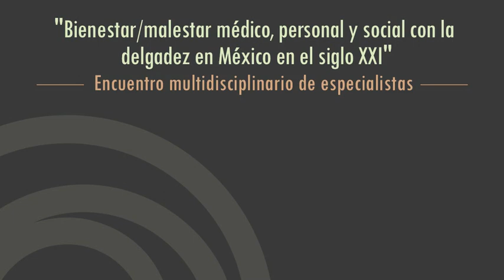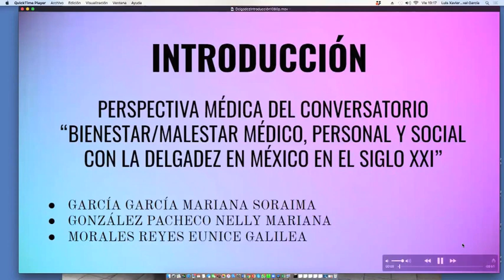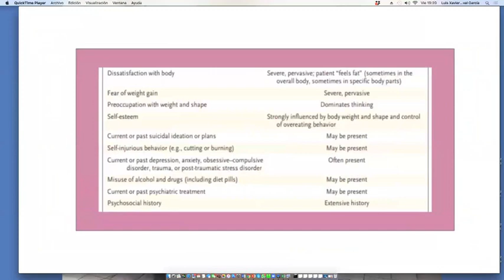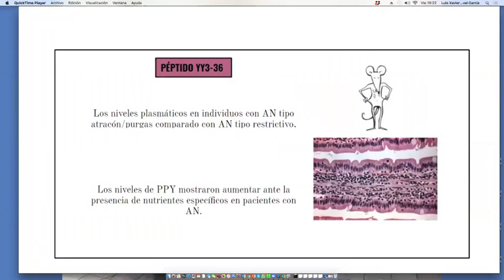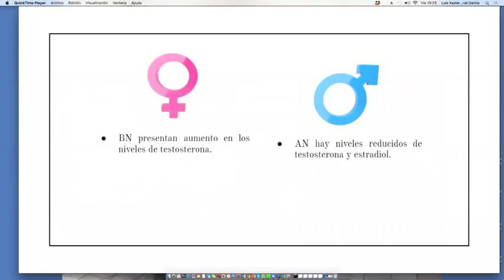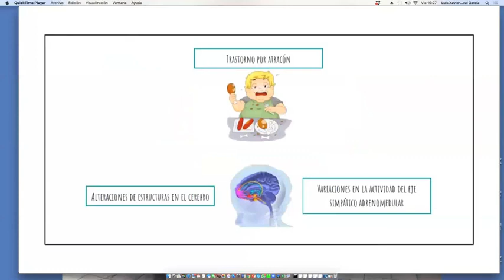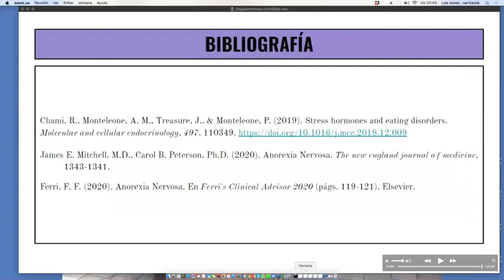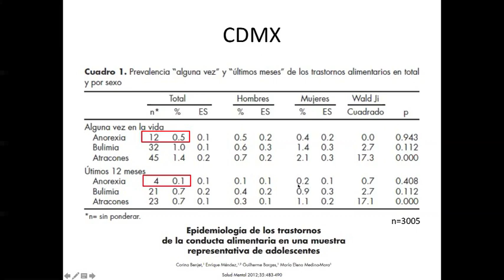3- Bienestar/malestar médico, personal y social con la delgadez en Mexico en el siglo XXI”.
Presentaremos un diálogo entre panelistas con diversas formaciones incluyendo la médica, endocrinológica, psiquiátrica con subespecialidad en trastornos de la alimentación, antropológica, sociológica y psicoanalitica individual y social, con el propósito de fomentar un acercamiento complejo al bienestar o malestar con la delgadez en la sociedad mexicana, variante del peso corporal que resulta contrastante desde el momento en que permea el valor que se da en nuestro imaginario social a la delgadez, mientras que al mismo tiempo somos el país con los índices más alto de sobrepeso en el mundo.  Imagen de Vidmir Raic en Pixabay.